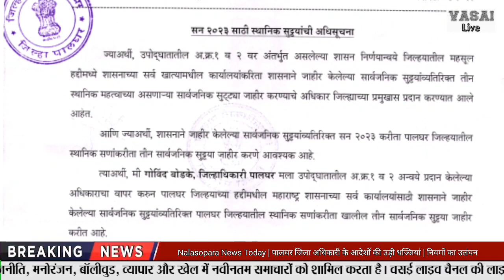Nalasopara News Today | पालघर जिला अधिकारी के आदेशों की उड़ी धज्जियां | नियमों का उलंघन